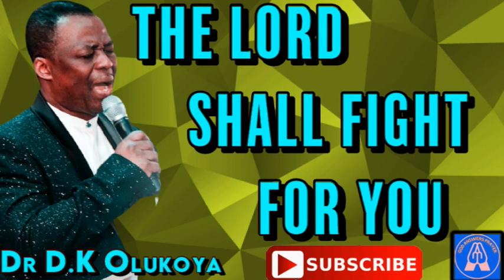THE LORD SHALL FIGHT FOR YOU - DR DK OLUKOYA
Today's Prayer Meeting: The Lord Shall Fight For You. God Will Empower You As You Learn From The Words Of God. Amen.
Welcome to God Answers Prayer Channel. We make Daily Christian Prayer Audio and Videos. As a Believers, Prayer is never a Last Resort - It's our Greatest Weapon. God Answers Prayer Channel will show you how to pray powerful prayers that bring results in your life. We provide a platform for people to receive a daily word of prayer and encouragement. This is a channel to reflect, draw closer in your walk with God and pray without ceasing to transform your life. We make Spiritual Warfare Prayer Videos for people in need of Deliverance.. Our Mission is to lead people to our Lord Jesus Christ all over the World, Bring Together Children of God Who Want to Make Heaven, Build Up Prayer Eagles and Heavenly Bound Christians and Promote the Revival of Apostolic Signs, Wonders and Miracles

MFM Ministries is a full gospel ministry devoted to the Revival of Apostolic Signs, Holy Ghost fireworks and the unlimited demonstration of the power of God to deliver to the uttermost. Absolute holiness within and without as the greatest spiritual insecticide and a pre-requisite for Heaven is taught openly. MFM is a do-it-yourself Gospel ministry where your hands are trained to wage war and your fingers to do battle.